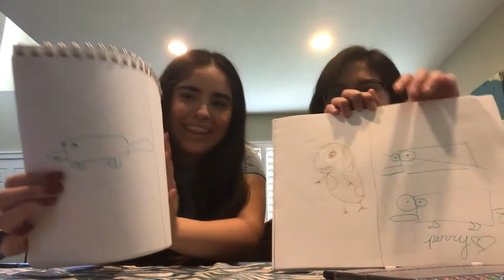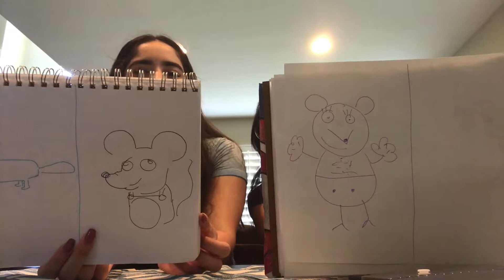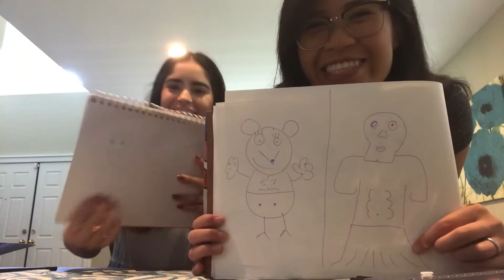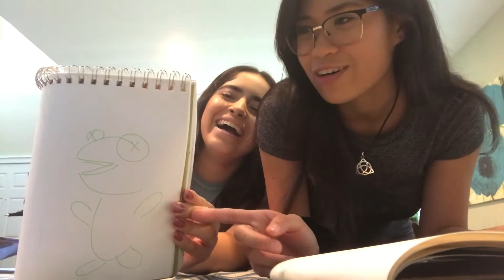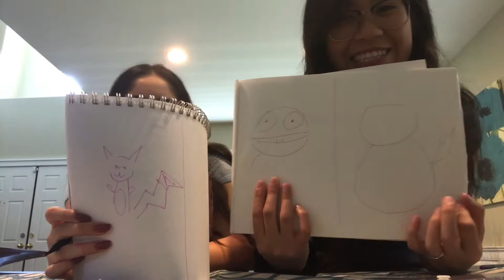Speed Drawing Challenge !! (ft. Maya)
Hey babes.

Welcome back to my new video, featuring one of my bestfriends. Watch as we try to tackle the Speed Drawing Challenge ! It was so much fun !

And also make sure to hit the little bell icon to receive notifications for whenever I upload.

All the love. Jess. xoxoxo